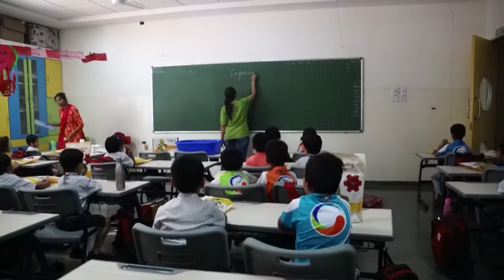EFK_Grade_1_B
Flow -N-Go boat - a concept where students were made to think like marine engineers and build a boat that can be propelled by the flow of water. They learnt skills like logical thinking and analytical thinking where they understood the importance of water energy and how it can be used to propel the boat without polluting our environment.